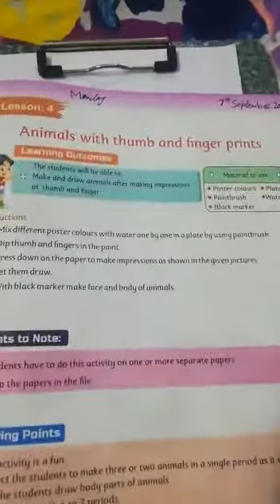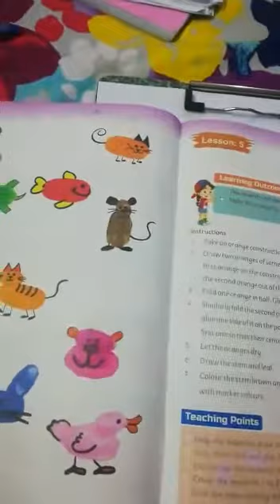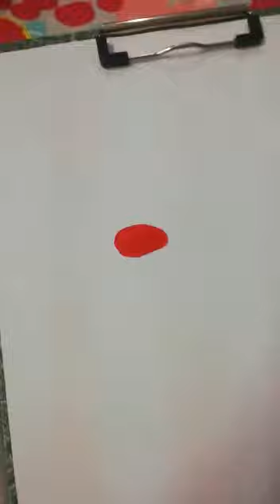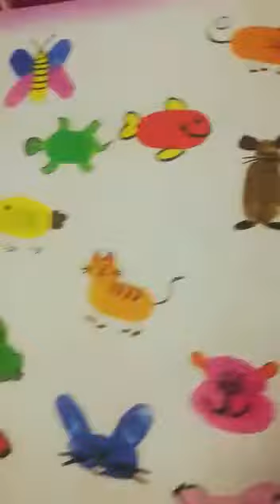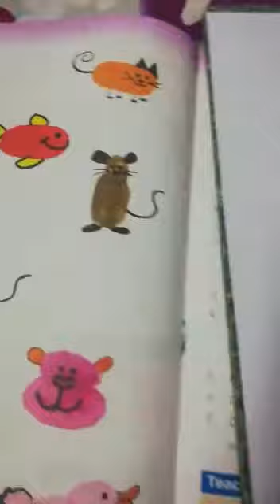Two class art.Activity